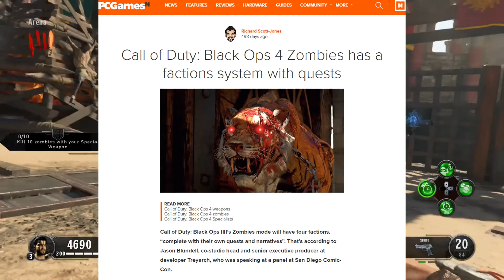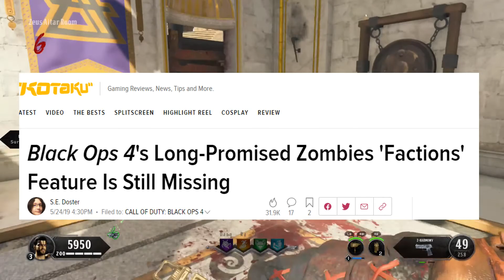Was Black Ops 4 Zombies Good? Part 1: Buildup and release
Hey guys! After a month of work, I now have the first part of my Black Ops 4 review series!

Today's video will be focusing on the buildup to Black Ops 4 zombies as well as the state of the game at launch.